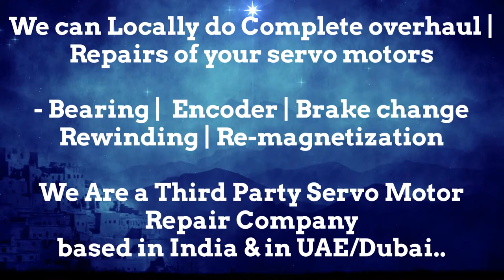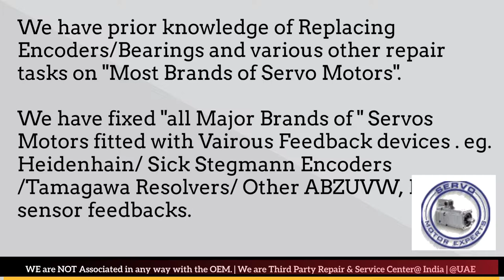Moog Aspen Servo Motor Drive Encoder New Delhi Bhopal Kolkata Kanpur Pimpri Used New Delhi